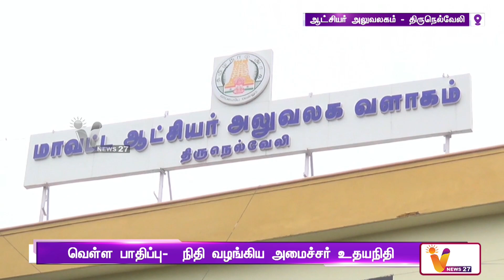வெள்ள பாதிப்பு- நிதி வழங்கிய அமைச்சர் உதயநிதி | Udhayanidhi | FLOOD RELIEF